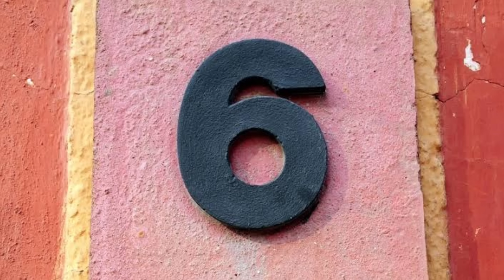मोदी जी के इन कमांडो से कांपती है दुनिया। narender modi personal army